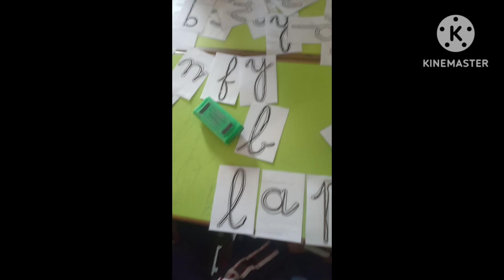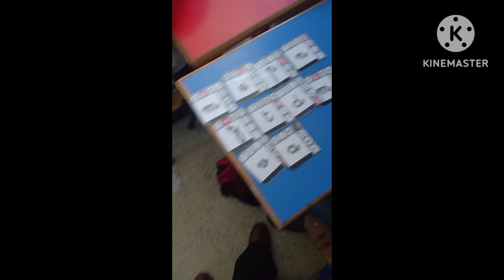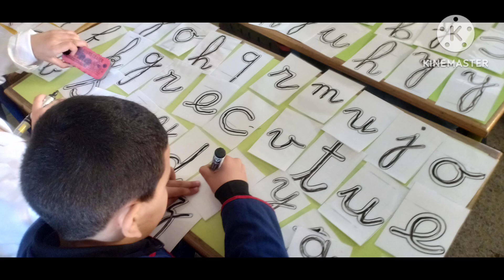Ateliers de manipulation de cartes mobiles au CP